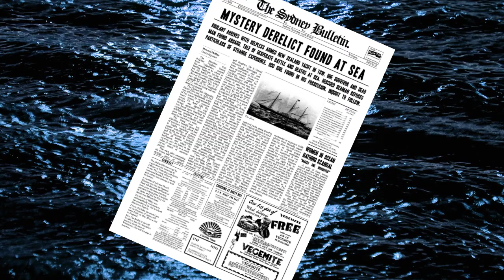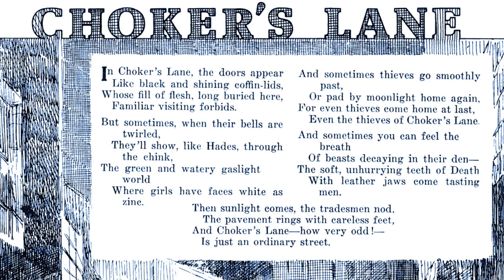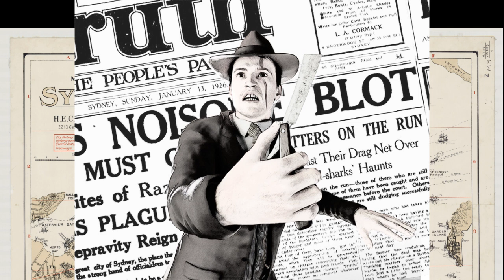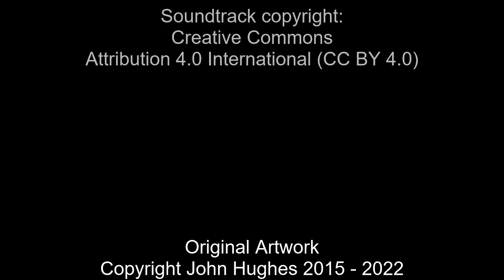A Turn of Midnight Waters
#44 A Turn of Midnight Waters
Music and Lyrics: Robbie Matthews, John Hughes, Ann Poore, Pip Hughes
Performers:
Robbie Matthews - Vocals and Guitar
Ann Poore -Vocals and Harp
Pip Hughes - Vocals

The lyrics are all inspired by John's work in progress, "A Turn of Midnight Waters". This is a Call of Cthulhu campaign module set in 1920s Sydney.
John has also created a lot of artwork to go with the module, which I borrowed to use in this video... if it's in full colour, it's probably John's work.

Ann Poore @annpoore8662 drove up from Melbourne to add her utterly gorgeous Delta Harp playing into the mix (and her also gorgeous backing vocals)
Pip Hughes also contributed both to the lyrics and the vocals, so in terms of recording and arranging this was definitely one of my more complex and ambitious attempts.
Look, I'm pretty pleased with it, and a big thanks to everyone who helped make it.

John's artwork is copyright John Hughes 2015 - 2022